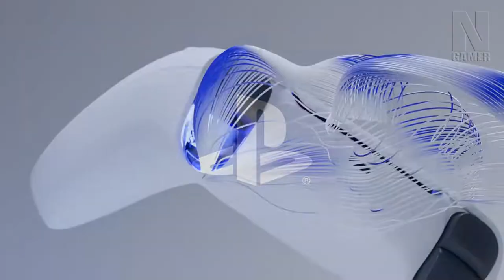"DualSense Pro" Chegando ESSE ANO no PS5 ?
Qual a opinião de vocês sobre isso ? =D